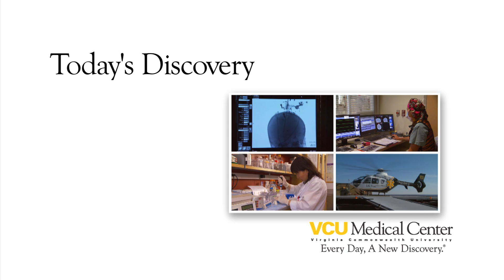Bone Marrow Transplant Program at VCU Massey Cancer Center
Discover the Bone Marrow Transplant Program at VCU Massey Cancer Center. Dr. John McCarty discusses how the program — now the largest comprehensive bone marrow transplant provider in Virginia — allows patients to receive any available transplant source and option without being referred elsewhere.